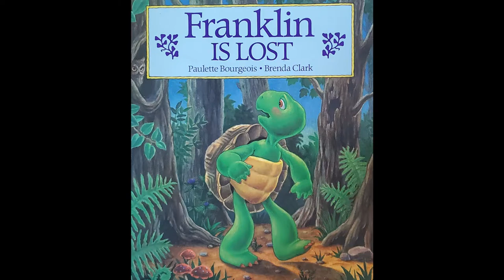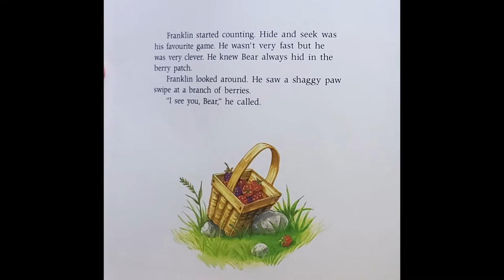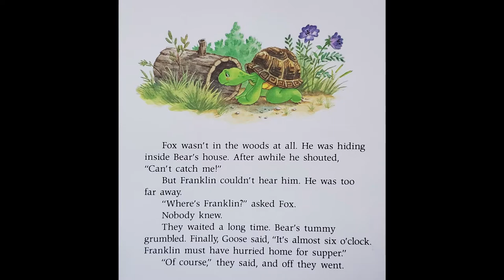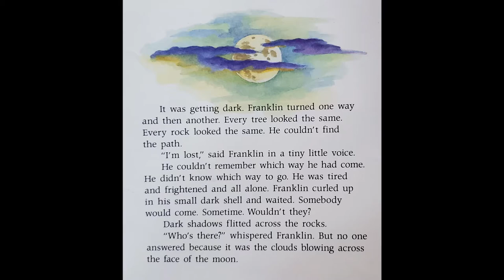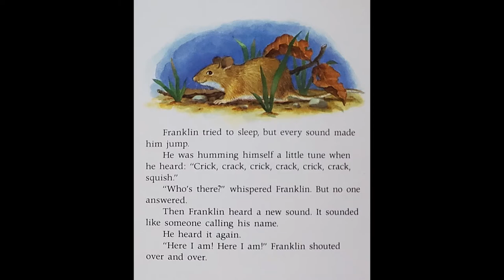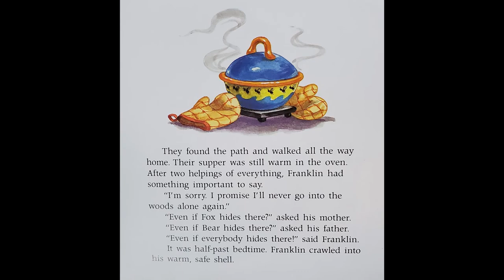Franklin Is Lost by Paulette Bourgeois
A children's story called Franklin Is Lost by Paulette Bourgeois, illustrated by Brenda Clark
Song: Lost & Found by Dan Lebowitz